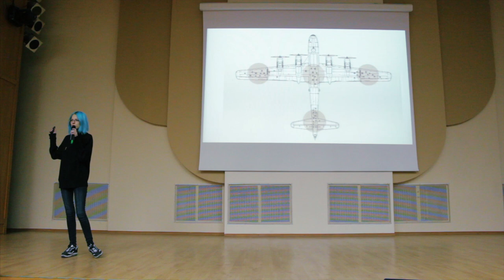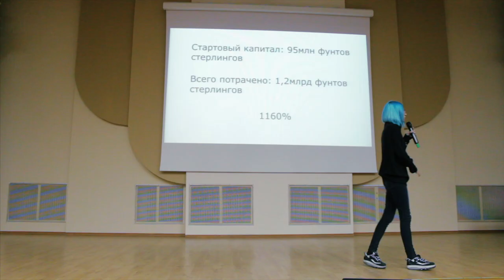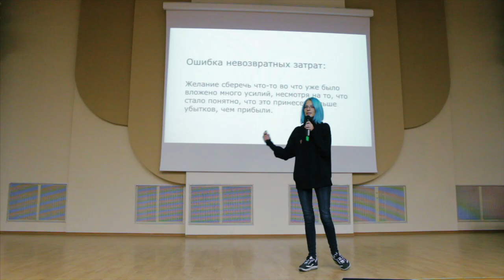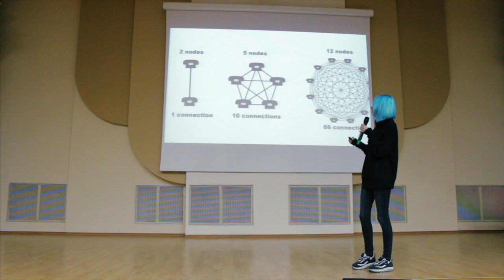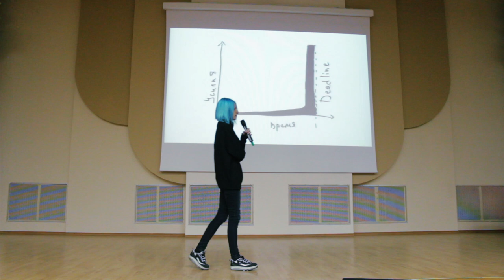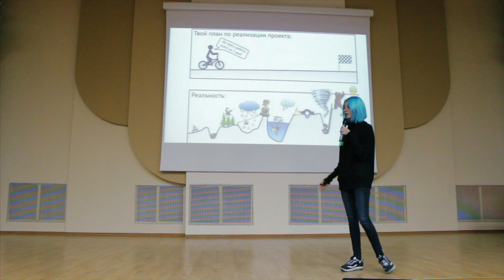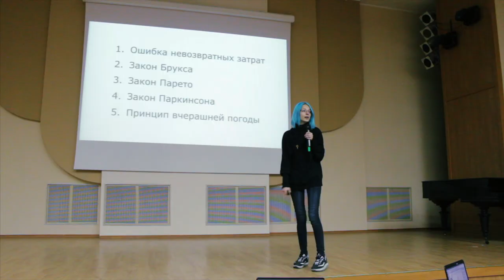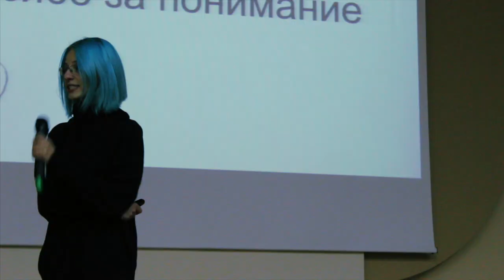15x4 - 15 минут про планирование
«В планировании мы не так хороши, как может показаться. В нем допускают ошибки все, будь это студент или крупная корпорация. Я расскажу про методы планирования, которые помогут обойти контринтуитивные ловушки» – Ульяна Громова

15х4 - это сообщество молодых ученых и фанатов науки.